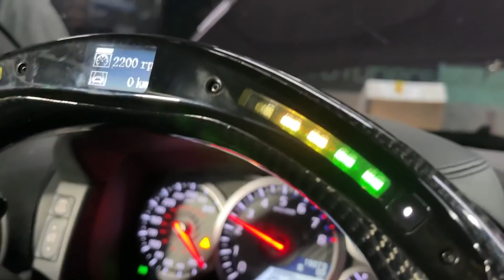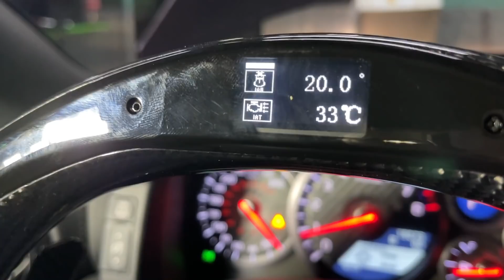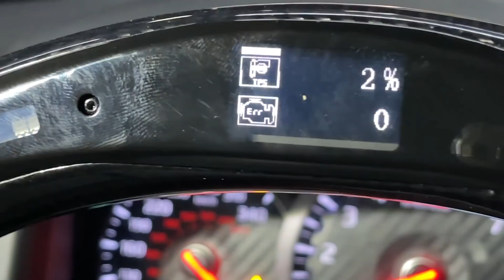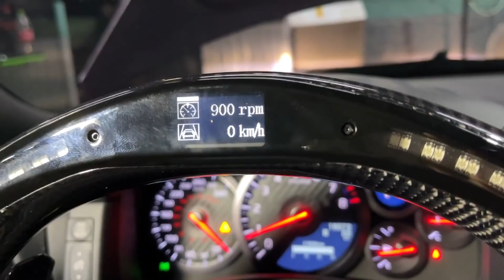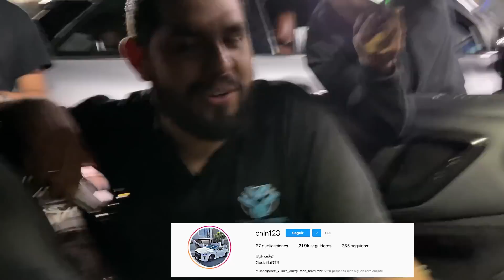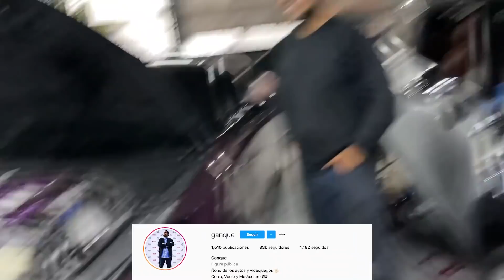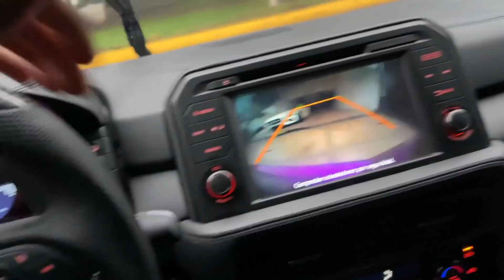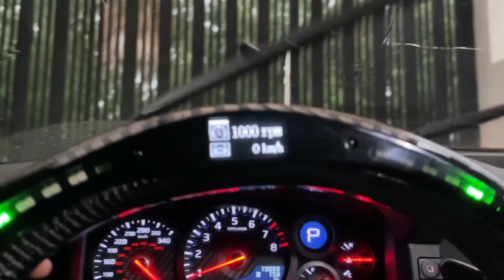INSTALANDO EL NUEVO VOLANTE DE MI GTR.. *de fibra de carbono* | ManuelRivera11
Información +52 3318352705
Instagram de las apuestas: